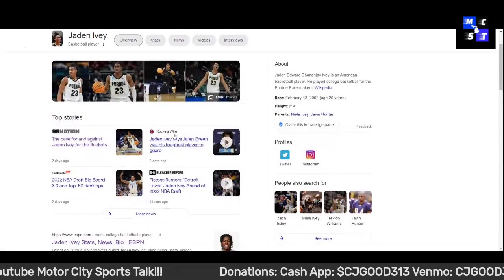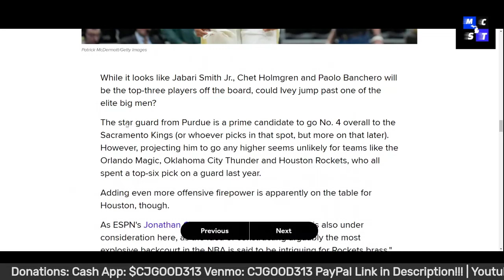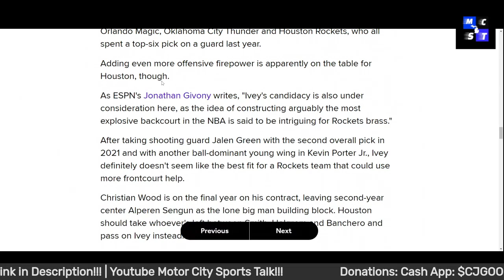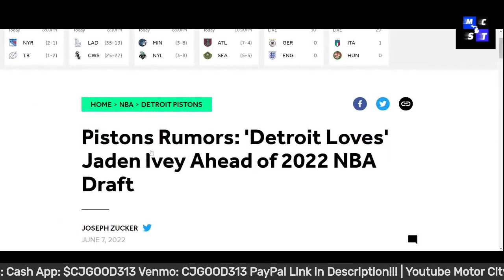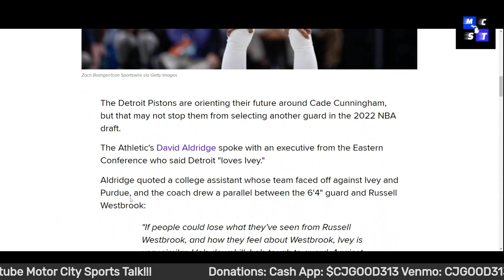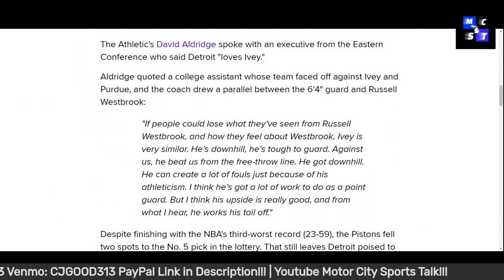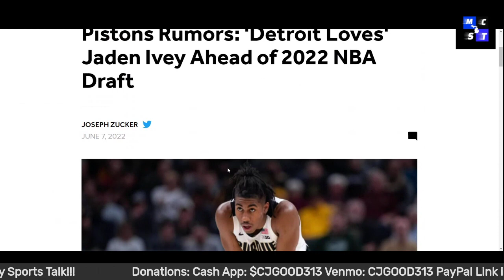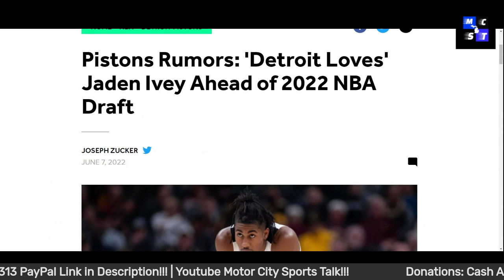Pistons Rumors: 'Detroit Loves' Jaden Ivey Ahead of 2022 NBA Draft | Ivey Raising Into Top 3?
$CjGood313

CJGOOD313